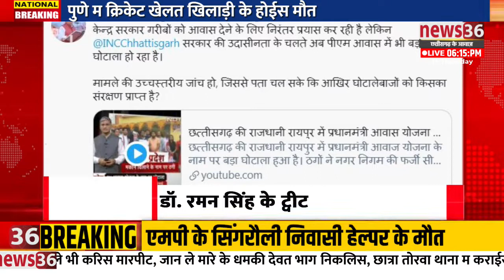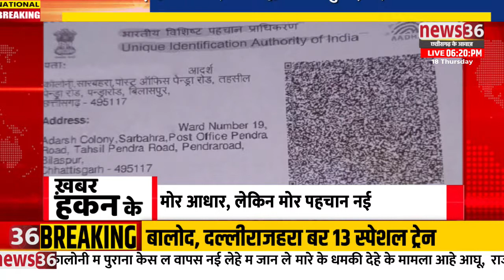छत्तीसगढ़ के हर छोटे बड़े ख़बर म फटाफट नज़र ।। 18 फरवरी 2021